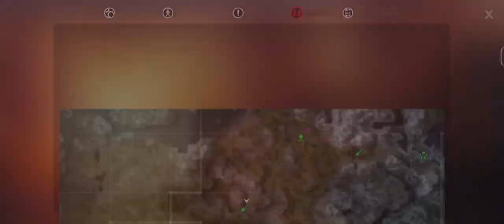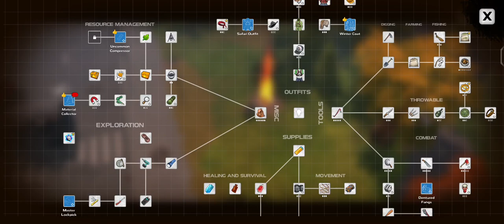Dysmantle gameplay part 20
Welcome to the post-apocalyptic world of "Dysmantle" where you ascend from your shelter into a world overrun by nature and vile creatures. Developed by 10tons Ltd, this open-world RPG challenges you to survive, explore, and reclaim the land from monsters.

🔨 Break over 99% of objects for materials with the right tools—no barrier will stop you.
👾 Fight or flee from the nasty creatures that now inhabit the island.
🌿 Harvest crops, fish for food, and cook delicious recipes for permanent stat boosts.
🏰 Build outposts, craft weapons, tools, and outfits, and solve ancient puzzles.
🗺️ Uncover the mysteries of the island and find a way to escape the wretched land.

"Dysmantle" offers a unique blend of survival, crafting, and exploration with a bittersweet twist. Are you ready to dismantle everything and discover the secrets of the island?